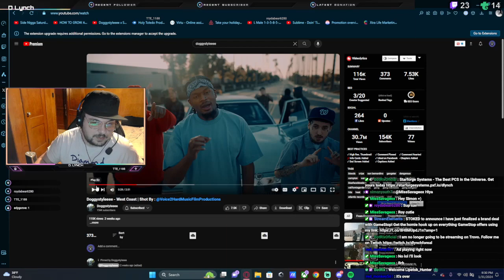small streamer gets jebaited